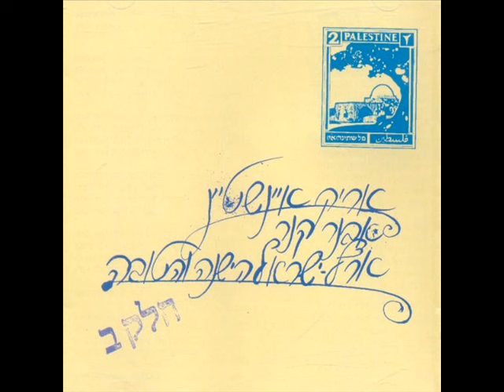אריק איינשטיין האווזים Arik Einstein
אריק איינשטיין "האווזים" מתוך האלבום "ארץ ישראל הישנה והטובה חלק ב'"

מילים: לאה גולדברג
לחן: אבנר קנר ..